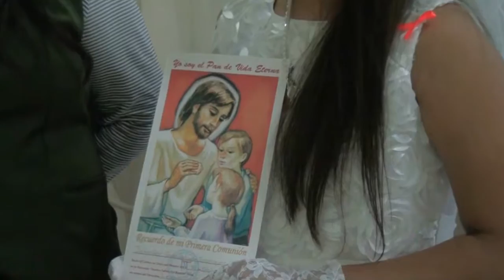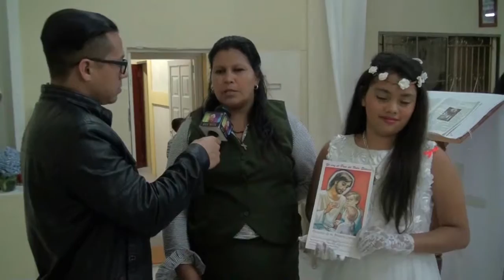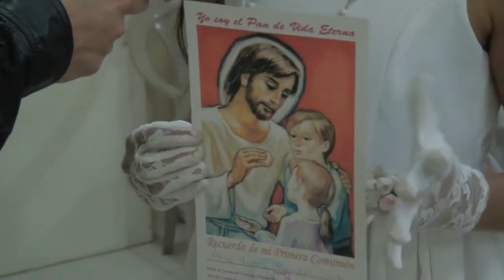PRIMERAS COMUNIONES EN SAN MARTÍN .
El día 8 de diciembre, solemnidad de la Inmaculada Concepción de María, un grupo de 63 niños hicieron su primera comunión. El padre Álvaro Jiménez presidió la santa Eucaristía en la que estos niños recibieron por primera vez el Cuerpo y la Sangre del Señor.Los catequistas afirmaron que más allá de las dificultades que se presentan en el proceso de formación de los niños como la falta de apoyo de los padres de familia, fueron muchos más los logros y metas alcanzadas y por eso dan gracias a Dios